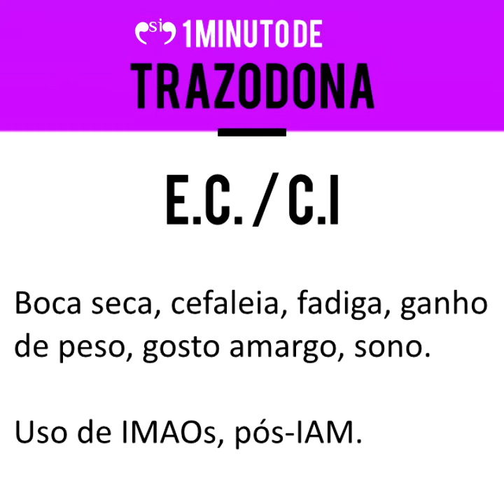Trazodona (DONAREN) - 1 MINUTO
Aquele remédio que ajuda a dormir, não causa problemas sexuais e ajuda na depressão!